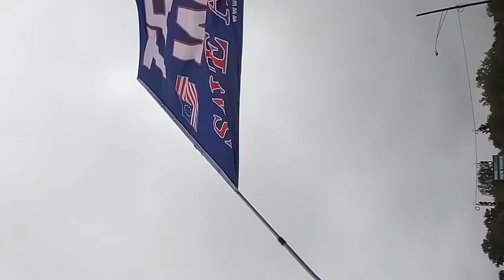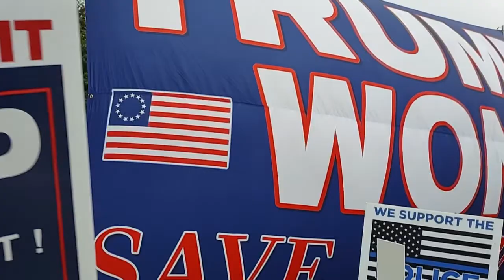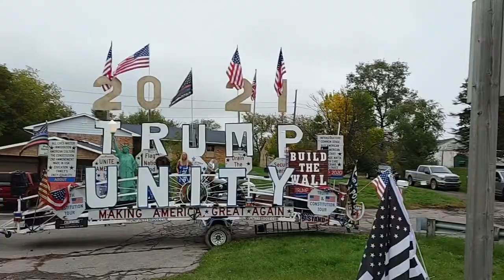Joe Biden comes to Howell Michigan